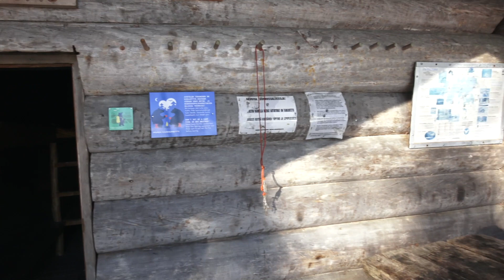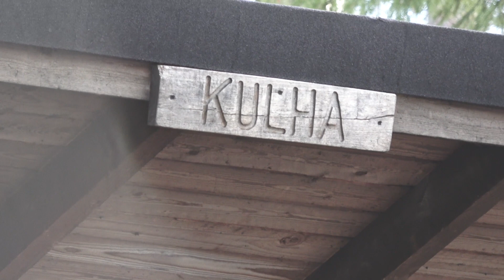27.2 - 21 Joutsijärven Retki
Potkukelkalla Ympäri Järven ( Pori Kullaa )